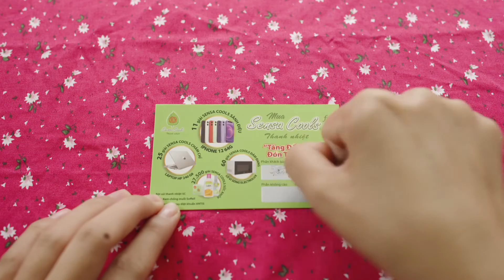Viral Clip - Nhãn hàng Sensa Cools - TSM Studio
Viral Clip của Nhãn hàng Sensa Cools  được thực hiện bởi TSM Studio
Hãy để TSM STUDIO giúp bạn mang tới trải nghiệm khách hàng tuyệt hảo cho khách hàng tiềm năng của bạn!

TSM Studio – Let us tell your story right now!